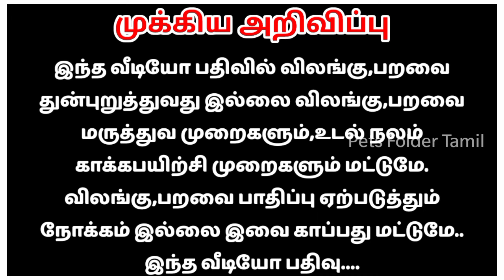சொடக்கு போட்டு சுத்த வைப்பது எப்படி? | Pets folder tamil